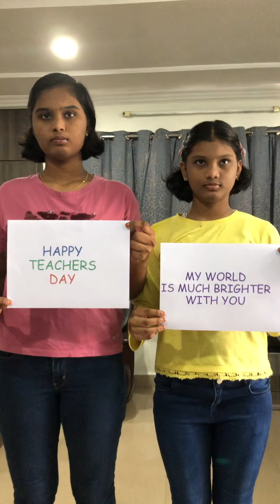Teacher’s Day Song